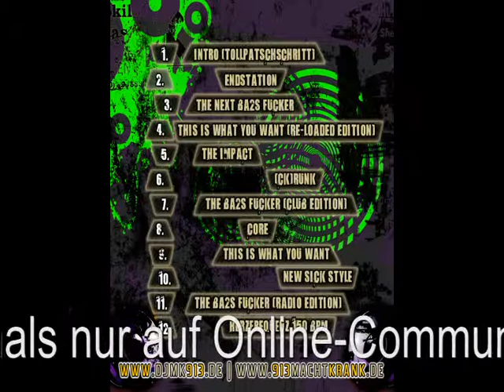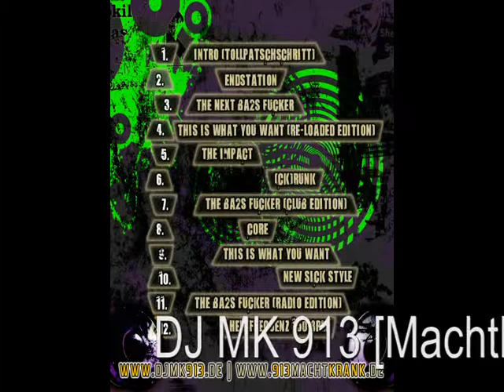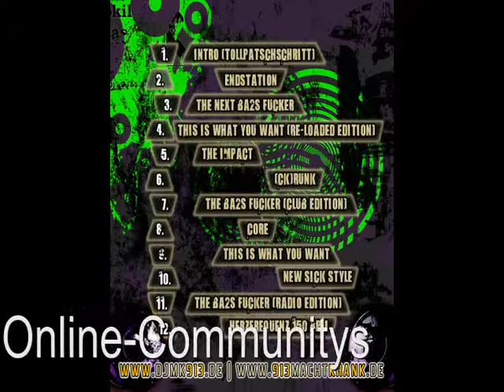DJ MK 913 [Machtkrank] - Back to my Roots BRANDNEUER Track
DJ MK 913 [Machtkrank] - Back to my Roots

BRANDNEUER Track